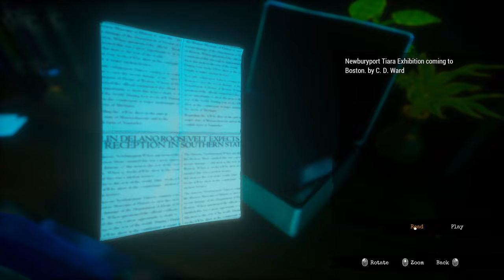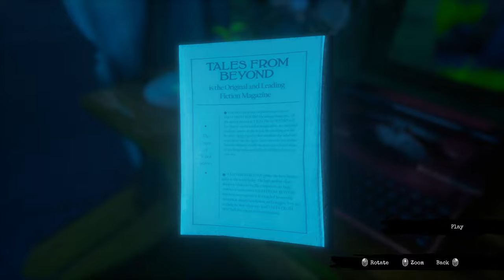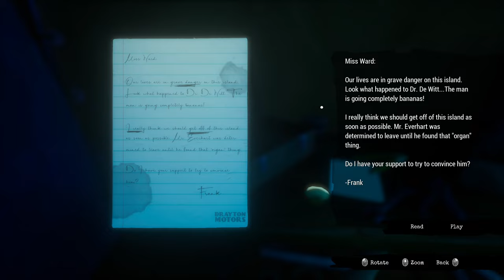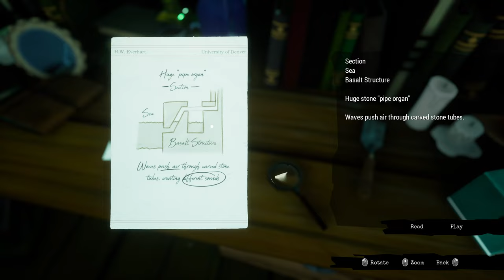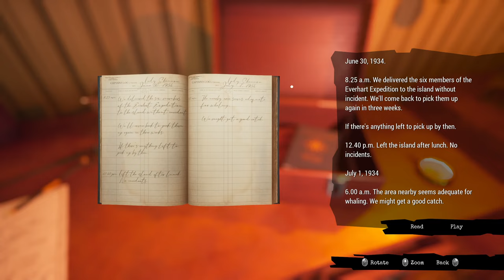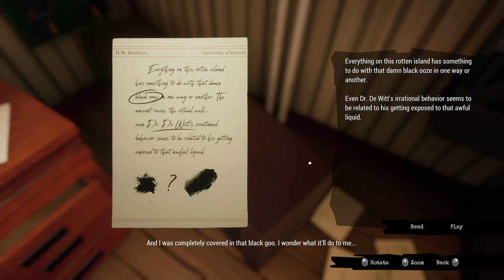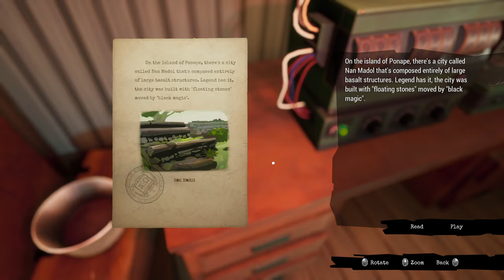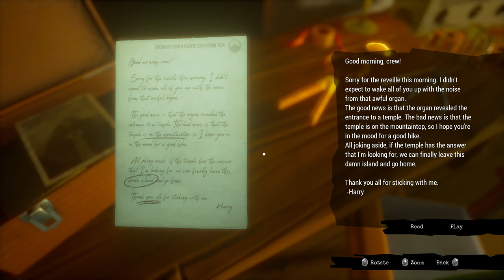Chapter 3: The Vanishing of the Lady Shannon (Call of the Sea gameplay)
Let's play Call of the Sea

Licensing:
Game Footage and music used:

"Call of the Sea" by Out of the Blue, Raw Fury